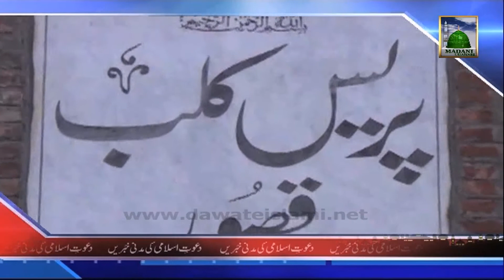Dawateislami Ki Madani Khabrain 14 December 2013